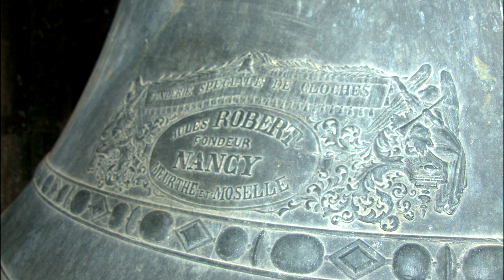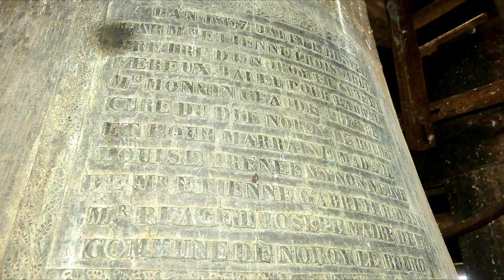Cloches : Noroy-le-Bourg (70 000) | Église Saint-Aignan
Cloche 1 : "Claude-Louise-Irenée" | 1,433 m | 100 mm | ≈ 1.685 t | BARDOT (Père et Fils) | Breuvannes (Haute-Marne) | 1857 | Do3 (haut)

● Inscriptions, au niveau du milieu de la robe… :

- … côté nef :

LAN 1857 JAI ETE BENITE
PAR Mr ETIENNE LROISSARDEY
PRETRE DE NOROY ET CURE DE
VEREUX JAI EU POUR PARRAIN
Mr MONNIN CLAUDE PRETRE
CURE DU DIT NOROY LE BOURG
ET POUR MARRAINE MADAME
LOUISE JRENEE VYNON VEUVE
DE Mr PLACET JOSEPH MAIRE DE LA
COMMUNE DE NOROY LE BOURG

- … côté façade :

BARDOT
PERE ET FILS
FONDEURS
BREUVANNES
HAUTE MARNE

Cloche 2 : NOM INCONNU | 1,298 m | 95 mm | ≈ 1.310 t | ROBERT (Jules) | Nancy (Meurthe-et-Moselle) | 1895 | Mi♭3

● Inscriptions… :

- … sur le pourtour du milieu de la robe (côté nef) :

CHRISTUS REGNAT   CHRISTUS IMPERAT   CHRISTUS AB OMNI MALO NOS DEFENDAT
… (ADRETI ?)-ARCHIEP PAROCHUS ET DECANUS ME BENEDIXIT DIE XIII ANNO ONI MDCCCXCV
ECREMENT-ROUSSEL JOSEPH-GOUX-CHAUDEY-DELECRAY-LAMBERT-CARREY-FROISSARDEY CONSEILLERS

- … sur le pourtour du milieu de la robe (côté façade) :

AD (LAUDEM ?) GEORIAM NEGNOT ET SS. CORDIS JESU AD LAUDEM...
… MAIRE DE NOROY   MARRAINE : DAME RUFFIER EDO…

- … au niveau du bas de la robe (côté façade) :

FONDERIE SPECIALE DE CLOCHES
JULES ROBERT
FONDEUR
A NANCY
MEURTHE-ET-MOSELLE

Cloche 3 : "Marie-Thérèse-Lucie" | ≈ 1,13 m | 80 mm | ≈ 865 kg | BOLLÉE (Dominique) | Saint-Jean-de-Braye (Loiret) | 1985 | Fa3

- … côté nef :

MARIE THÉRÈSE LUCIE
J’AI ÉTÉ FONDUE ET BÉNITE EN JUIN 1895.
J’AI ÉTÉ REFONDUE EN 1985 SOUS L’ADMINISTRATION
DE M. ÉTIENNE PHILIPPE MAIRE DE NOROY-LE-BOURG • 70
…OLLIEUX-E. BENOIST G. THEVENOT ET DES CONSEILLERS MUNICIPAUX
(DE ?) MINISTÈRE DE M. L’ABBÉ PIERRE BRICE CURÉ DE LA PAROISSE.
J’AI ÉTÉ BAPTISÉ LE 24 NOVEMBRE 1985.
PAR Mr LUCIEN DALOZ ARCHEVÊQUE DE BESANÇON.
J’AI EU POUR PARRAINS ARMAND MARTIN GEORGES THEVENOT
ET POUR MARRAINE LUCIE LAVERNIER THÉRÈSE MIROT.

… côté façade (inscriptions de l'ancienne petite cloche) :

EXSURGAT DEUS ET DISSIPEX INNIMIGI EJUS
ET EUGIANT EUM A FAGIE EJUS
MAJOREM SS NITRINATIS GEORIAM NEGNOT
ET SS CORDIS JESU AD LAUDEM BV MARIA
SS SEBASTIANI ET AGATHÆ MART

- … au niveau de la pince (côté nef) :

BOLLÉE MAÎTRES FONDEURS À ORLÉANS

P. S.  : les inscriptions de la cloche n°2 et de la cloche n°3 n'ont pas pu être entièrement relevées, en raison de l'accès périlleux au niveau du beffroi (état du plancher laissant à désirer).

Remerciements à... :

- … Jean DESMARTIN (maire de Noroy-le-Bourg) pour l'autorisation exceptionnelle
- … Mr. Jean-Charles MATHIEU (membre du personnel des services techniques de la mairie) pour les ouvertures des portes de l'église
-- … mon ami et collègue du nom de Quentin COUTURIER / "Les Cloches Pontrambertoises" pour son accompagnement et pour son grand aide apporté au reportage

Vidéo soutenue par la commune de Noroy-le-Bourg